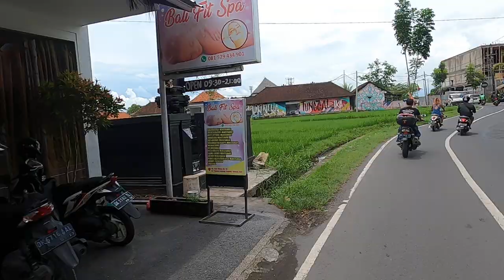Memantau Kampung Bule Jam Makan Siang Pererenan Canggu Bali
Selamat siang semuanya, kali ini kita akan memantau kampungnya bule karena banyak bule disini. Kita berangkat dari Jl. Shortcut Canggu Pererenan menuju ke Canggu jl. Padang Linjong. Beginilah situasinya hari Rabu 19 Oktober 2022. Selamat menyaksikan dan jangan lupa selalu support channel ini agar lebih bisa berkembang lagi.
Terima kasih banyak buat semuanya